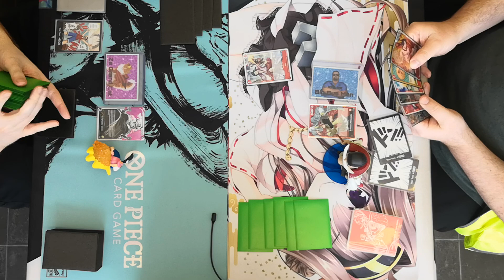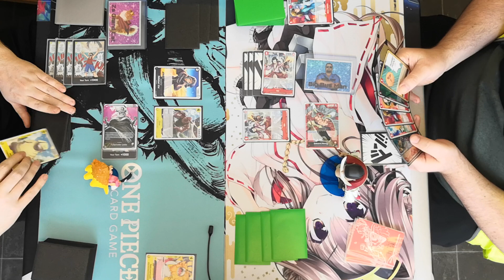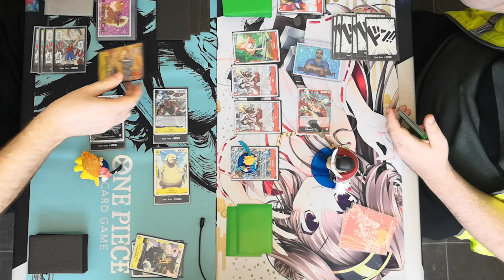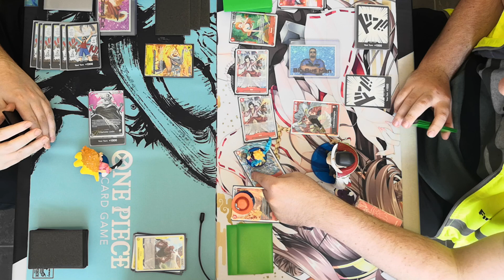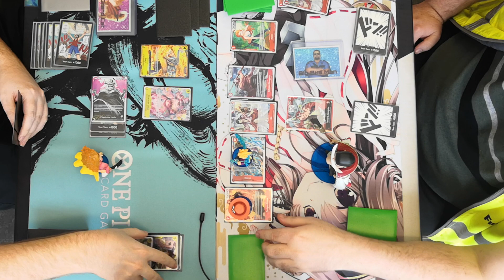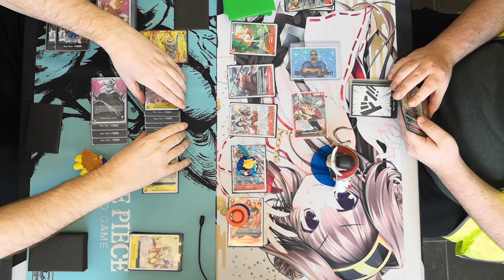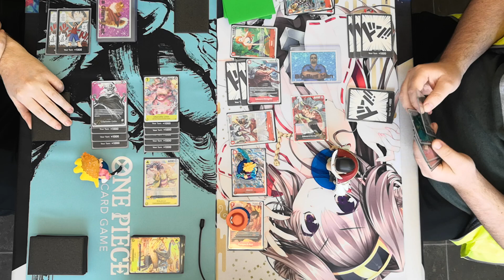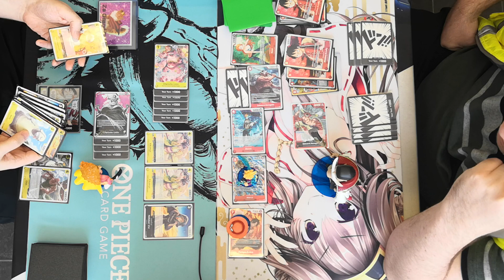Big Mom vs Whitebeard, Battle of the Four Emperors - One Piece TCG - Za Grand Cat plays Big Bus Man